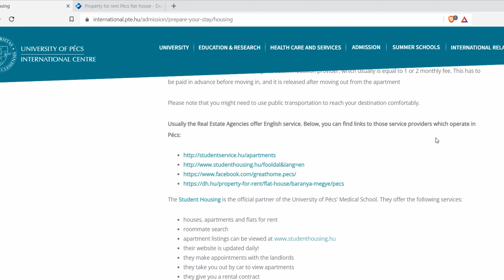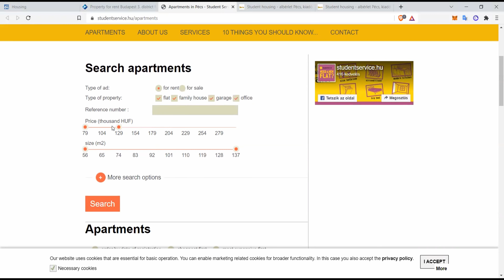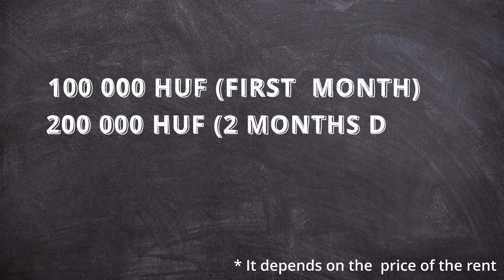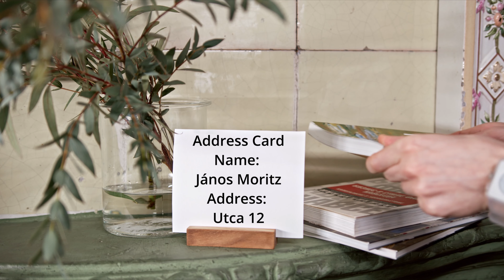AVOID SCAMS 🚩Flats VS Dorms!!! What is best???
Where to live is one of the important questions when traveling to study abroad, it is one of the keys to having a good stay in another country and of course you need to be in a pleasant environment to concentrate on your studies and develop your life Social. I hope this information can help you decide if you want to stay in a University dorm or rent a flat.

Here you have the website of the University of Pécs, where you can see more details of the dorms they offer:

Here are more links to rent a flat, these sites are suggested by the University of Pécs:

Here are some links where you can find apartments or shared rooms if you decide to rent:

On our Instagram you will find many stories and places for you to see what life is like here. And on our personal Instagrams you can know a little bit more about us

This channel is made by myself, Mayra Yépez, and my husband Javier Espinoza. If you want to hear more of our stories you can listen to our podcast: